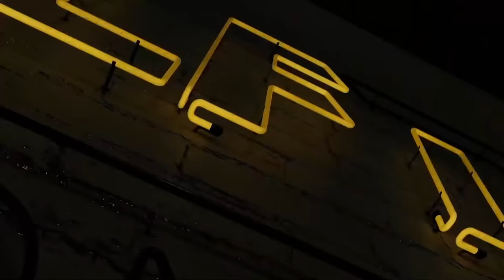Ep. 64 : Live From The Vault - Silver scarcity - Are commodities running out? Feat. Dr Stephen Leeb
In this week’s Live from the Vault, Andrew Maguire is joined by Dr Stephen Leeb, a renowned American economist and a financial author to contemplate the impending commodities shortage and the dramatic consequences of a silver scarcity for the developing countries.

The precious metals experts discuss how China’s growing prosperity affects the global economy, as the superpower’s appetite for gold-backed currencies keeps increasing.

00:00 Start
02:10 What are the major market drivers today?
04:00 China’s goals & basket of gold-backed currencies
11:11 Inflation, sustainability and getting back to the gold standard
22:45 The indispensability of silver for the developing society
25:55 Dramatic suppression of gold and silver prices
32:25 Gold must be revalued! How much is gold really worth?
36:00 Steven’s advice for an average person to protect themselves
39:25 A throwback to Andrew’s Whistleblowing experience